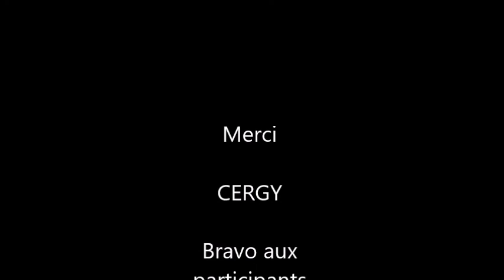Faites du Jeu Cergy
Participation du CEPPE lors de la Fête de Quartier
Maison de Quartier des Touleuses - Cergy